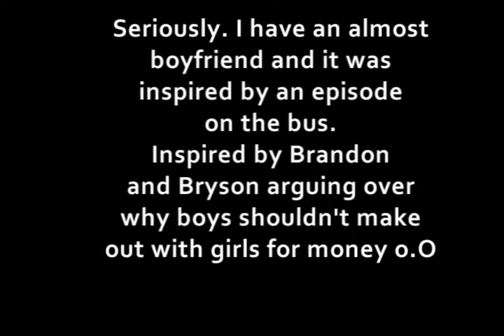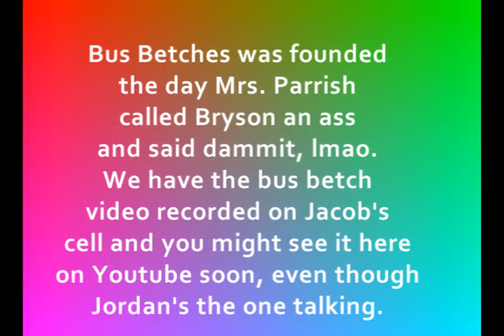OOoooohhhh no, someone has tagged me. o.O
Okay people. I know you has to pause a bit, but I like to live on the edge.

Don't take fact number 1 seriously, we were just kidding, or me and Ida will shoot you in the head! Oh, and take a knife to your wrists. =D

Fact 1- (you guys should know) I kissed a Girl by Kate Perry

Fact 2- Shut up and let me go by the Ting Tings

Fact 3- Play my music by the Jonas Brothers

Fact 4- Music is my boyfriend by Skye Sweetnam

Fact 5- Outta my head by Ashlee Simpson

Credits- Blow Me Away by Breaking Benjamin, (on Halo 2 soundtrack)

God, and then Sam, (Divvaaayy)
has like a bajillion pictures and locked them in her room, so now I has to go kill her -/- and killing takes a lot of work! *runs after Sam*

If you wanna know who Bubbles is, it's me

It's supposed to say Thinking of five facts not thinking on five facts -_-

Jury's still out on if I'm able to date myself or not @_@

AHAHAHAHAHA! My aim mate, Myahle just
said "lol i luv how you always say "bye Betches" XD No one else can get away w/ that"
Why? CAUSE I COOL LIKE THAT, catch my drift?

OMG I just made the mistake of watchimg the SPCA commercial. =((((
"For a 1000 others help came too late"
*cries* STOP ANIMAL ABUSE AND NEGLECT!! JOIN THE ASPCA!! I have a pic of Rocky, the German Shephard that they rescued on my door.